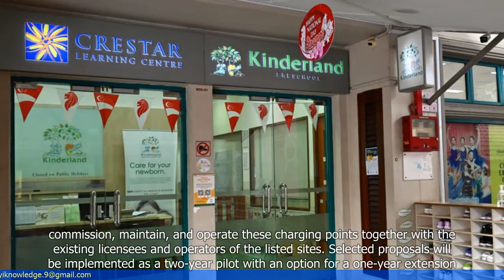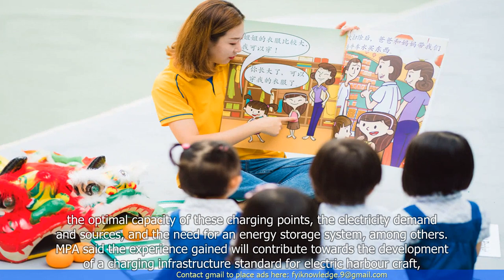Parents Withdraw Children from Kinderland Pre-School after Videos Show Alleged Mistreatment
"🆈🅾🆄🆃🆄🅱🅴: - Parents Withdraw Children from Kinderland Pre-School after Videos Show Alleged Mistreatment by Teacher

- Parents have withdrawn their children from Kinderland pre-school in Singapore
- Videos have surfaced showing alleged mistreatment of children by a teacher at the pre-school
- The videos show the teacher forcefully grabbing and handling the children
- The parents have expressed shock and anger over the incidents
- The pre-school has issued an apology and stated that they have taken immediate action to address the situation